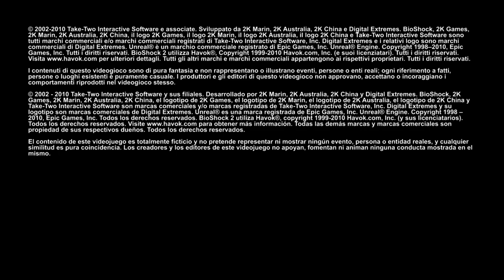[BioShock 2] [PS4 PRO] [Первый запуск] [Февраль 2020] [Раздача PS Plus] [Часть 1]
Фантастический шутер от первого лица с элементами RPG, является продолжением BioShock, разработанной другим подразделением 2K Games - компанией 2K Marin. Игра вышла 9 февраля 2010 года одновременно для Windows, Xbox 360 и PlayStation 3.

Добрый денЬ! ВечеР ! Ночь. А МОЖЕТ И УТРО… Меня зовут Артемка! Я любитель поиграть в хорошие игры. С недавних пор начал записывать свое прохождение игр и выкладывать на youtube. У меня на канале вы можете посмотреть полное прохождение таких игр как.. : (см далее)

2018г.

1. Battlefield 1
2. Titanfall 2
3. Uncharted 4: A Thief's End
4. The Last of Us Remastered - Одни из нас
5. Horizon Zero Dawn
6. Дожить до рассвета
7. FarCry 4
8. Diablo III: Reaper of Souls - Ultimate Evil Edition
9. FarCry 5
10. Call of Duty Ghosts
11. God of War
12. Red Dead Redemption 2

2019г.

13. Burly Men at Sea
14. KNACK™
15. FINAL FANTASY XV
16. Assassins Creed Истоки
17. Call of Duty Modern Warfare
18. Battlefield 4
19. Battlefield Hardline
20. Ratchet & Clank
21 . Path of Exile
22. Tomb Raider: Definitive Edition
23. Uncharted: The Lost Legacy
24. Days Gone - Жизнь после
25. Slyde
26. Heavy Rain
27. Tekken 7
28. Murdered: Soul Suspect
29. Knack 2
30. Wolfenstein: The New Order
31. God of War® III Обновленная версия
32. Detroit: Become Human
33. Divinity: Original Sin
34. Divinity: Original Sin II
35. Game of Thrones
36. Batman: The Telltale Series
37. Battlefield 1
38. Battlefield V
39. Titanfall 2
40. Remnant: From the Ashes
41. Peasant Knight
42. Rise of the Tomb Raider: 20 Year Celebration
43. FarCry 3
44. Marvel's Человек-паук
45. Tom Clancy's The Division
46. DOOM
47. Metro 2033 Redux
48. Metro: Last Light Redux
49. Death Stranding
50. Lara Croft and the Temple of Osiris
51. Torchlight II
52. Far Cry Primal
53. A Way Out
54. Metro Exodus
55. ЗА ГРАНЬЮ: Две души™
56. Sniper Elite 4

2020г.

57. Subnautica
58. Uncharted: Судьба Дрейка
59. Uncharted 2: Среди воров
60. Uncharted 3: Иллюзии Дрейка
61. Орден 1886
62. Erica
63. Firewatch